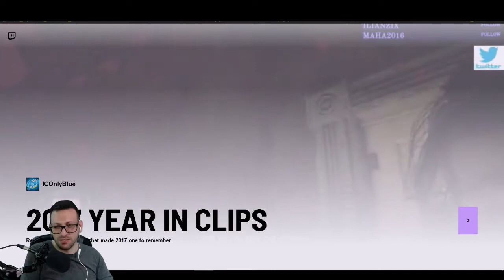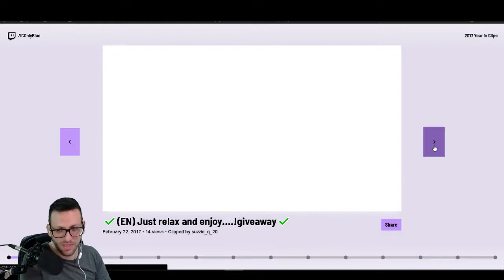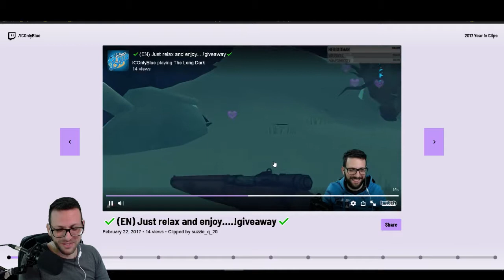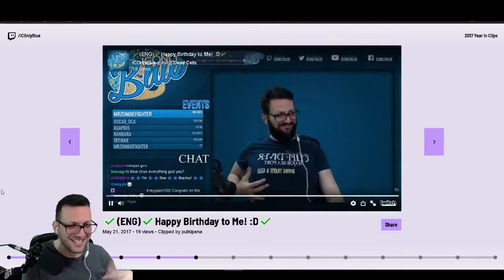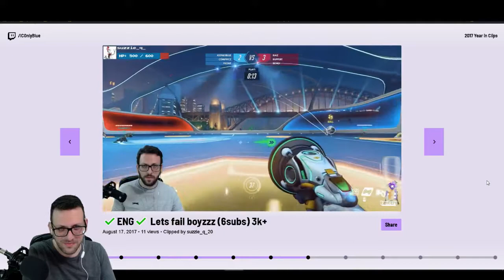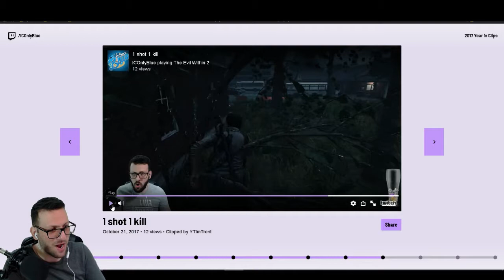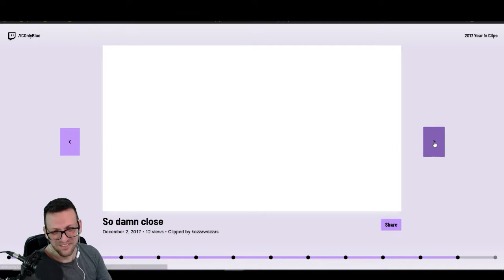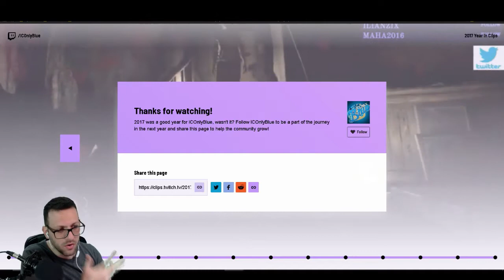ICOnlyBlue The Year 2017 in Twitch Clips